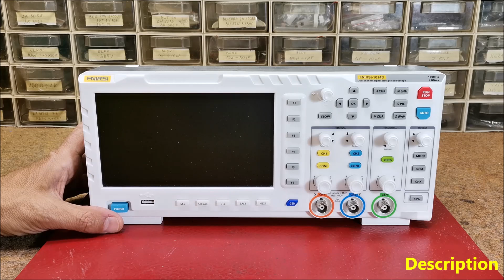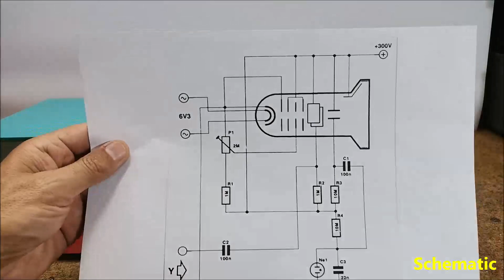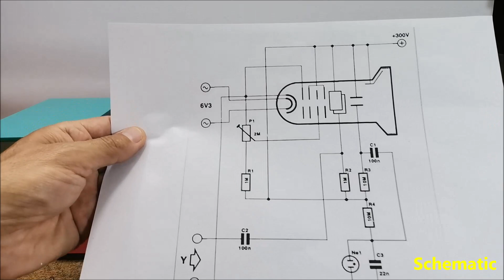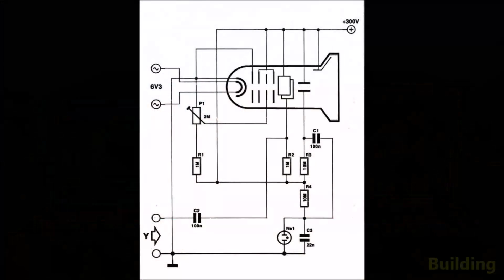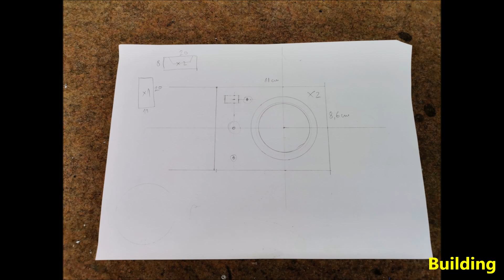DIY simplest small CRT Oscilloscope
In this video I will present to you the simplest possible way to make a Retro-style analog oscilloscope with a cathode ray tube (CRT).  In previous years, this device has been described in several magazines and portals, but I could not find any pictures or a video presentation of its operation anywhere. So I decided to make it and present the results to you. let me say that this is not a serious instrument, but only a demonstration model to describe the way these instruments work. The device works with 12v power supply and is compact and practical to make thanks to the used DC-DC converter module.
  SAFETY NOTE: Please do not attempt to recreate the experiments shown on this video unless you are familiar with High Voltage Safety Techniques! Direct Current even above 60V maybe lethal, even when the AC supply voltage has been disconnected due to the stored energy in the capacitors. I have no responsibility on any hazards caused by the circuit. Be very careful. This is a humble request.

0:06 Short Demo
3:00 Description
4:06 CRT Tube
4:36 Inside
6:45 Schematic
8:08 Demonstration
11:20 Building